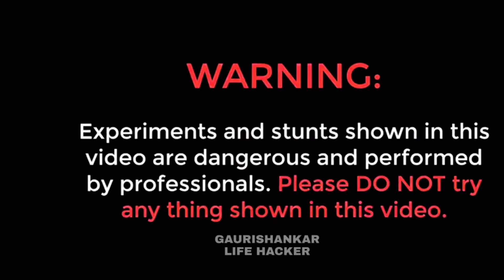Don't Try This Experiment Sulfuric Acid with Sugar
NCS Feel Good